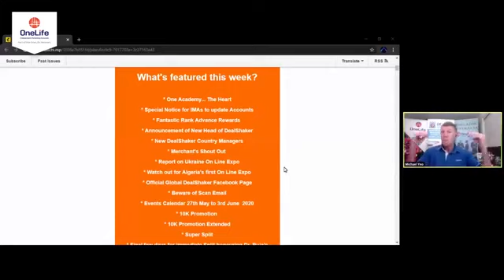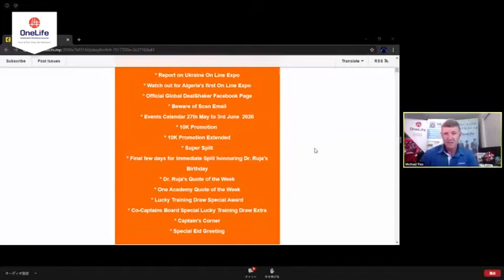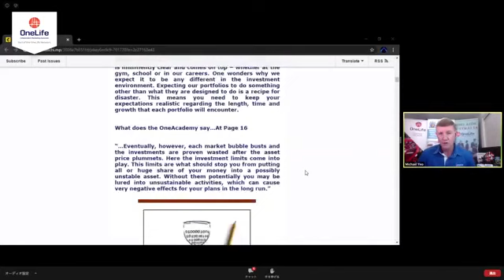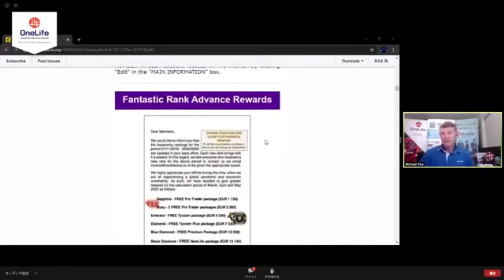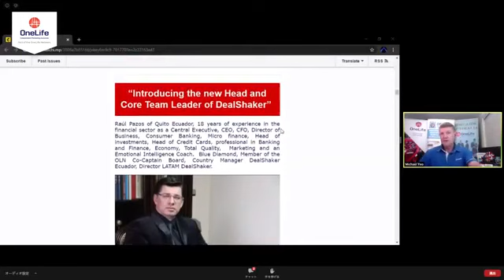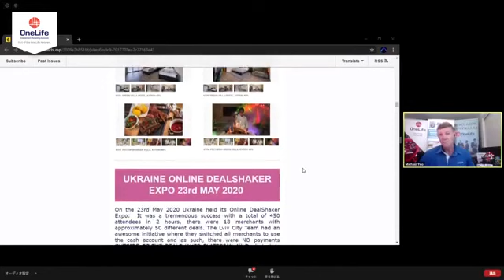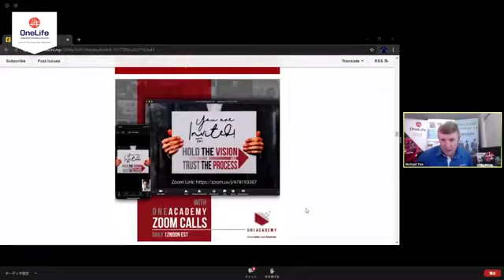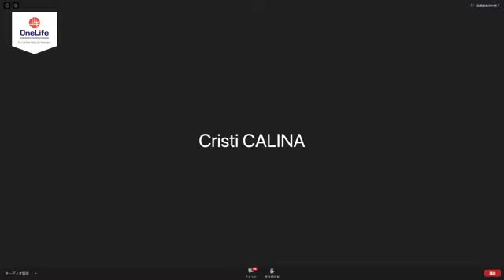One Coin OneLife Mentorship Webinar 27 May !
One Coin One Life Mentorship Webinar 27 May !

Speakers :

- Michael yeo
- Raul Pazos
- King Jayms
- Cristi calina

You can Activate , the Subtitles, Below this Video, and Select your Languages. ( English / Spanish / and Many others ... )